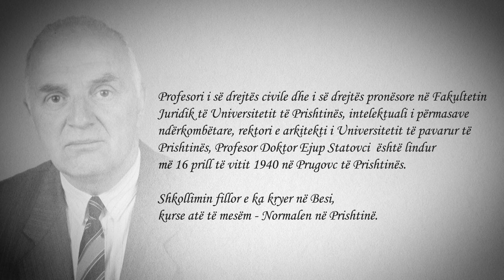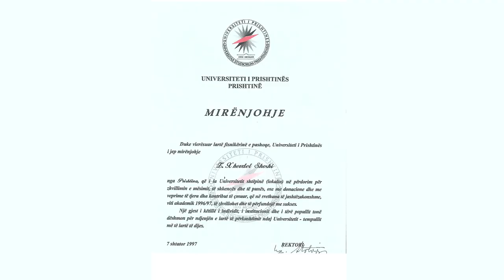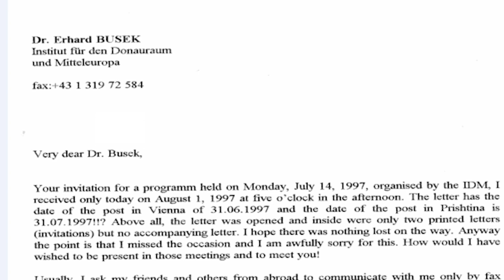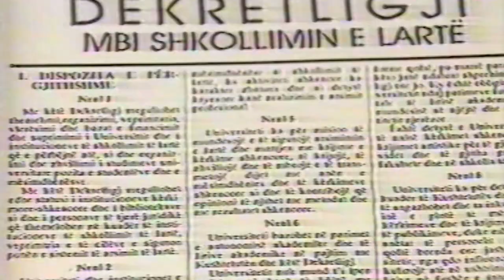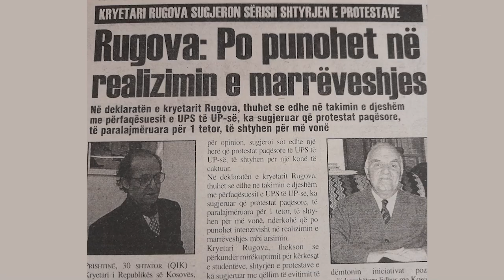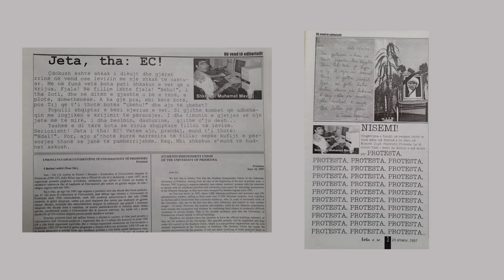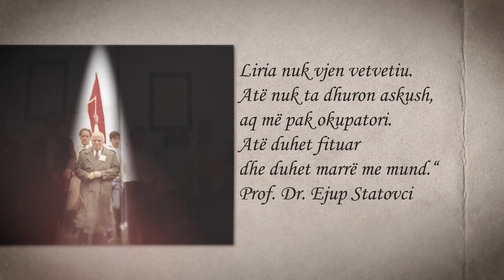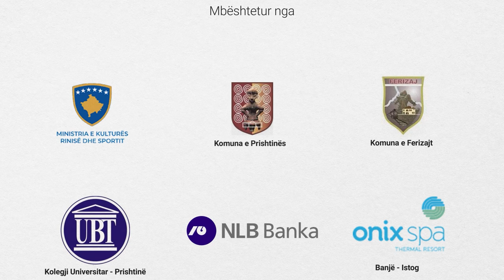FILMI DOKUMENTAR KUSHTUAR PROF DR EJUP STATOVCIT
REKTORI HISTORIK I UNIVERSITETIT TË REZISTENCËS

Film dokumentar kushtuar jetës dhe veprës së Prof. Dr. Ejup Statovcit

Autor: Nuhi Bytyçi

Të rrallë janë intelektualët, të cilët me tërë potencialin akademik dhe politik ishin në shërbim të plotë të interesave madhore të popullit. I tillë ishte Prof. Dr. Ejup Statovci.                                                                                                                                     Ai ka lënë shumë vepra, por më e rëndësishmja ishte ajo e edukimit të rinisë sonë dhe e ndërtimit të Universitetit të pavarur shqiptar të Prishtinës në rrethana okupimi. Në këtë dokumentar janë përfshirë intervista ekskluzive, që i ka zhvilluar autori me Rektorin Statovci në dhjetor të vitit 1992 dhe në shtator të vitit 1997, xhirime dokumentare me rëndësi gjatë periudhës së funksinimit të Universitetit të Prishtinës në rretthana okupimi-jashtë objekteve zyrtare universitare-në shtëpitë private, të cilat i kanë lëshuar vullnetarisht qytetarët e Prishtinës.
Në pjesën përmbyllëse të dokumentarit prezantohen edhe xhirimet arkivore me rastin e çlirimit të Kosovës në qershor të vitit 1999 dhe rikthimit të studentëve dhe profesorëve shqiptarë në objektet e Universitetit publik të Prishtinës më 2 gusht të vitit 1999.